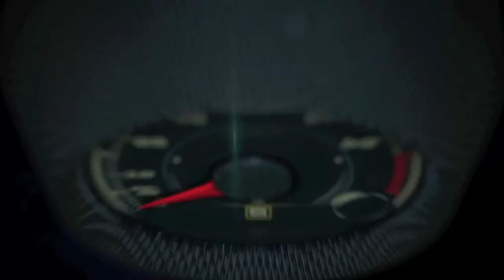FordPass Application will debut with the 2017 Ford Escape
FordPass® is a new platform that will empower you to rethink the way you move.

Through a collection of personal, digital and physical solutions, FordPass will provide you with more mobility options so you can go further than you thought possible.

Ford is working with ParkWhiz and Parkopedia to help people find and pay for parking more easily, and with FlightCar to borrow and share vehicles when they travel.

FordPass Marketplace
Our newest, most powerful engine will fit in your pocket.

FordHubs.
Help shape the future at new mobility experience centers.

FordGuides
One-on-one help via phone or live chat.